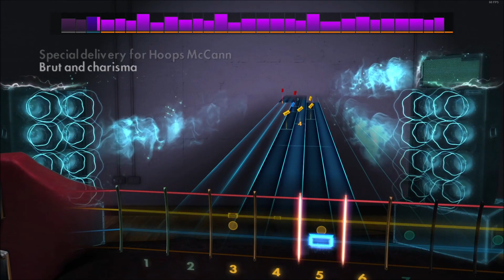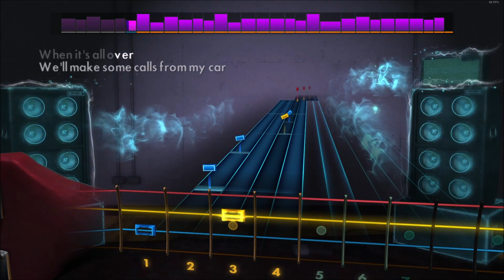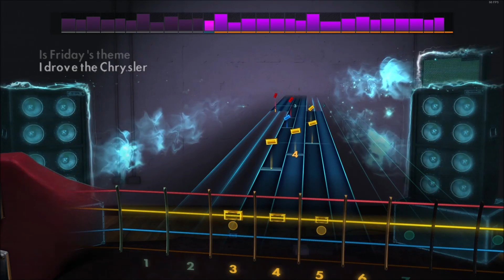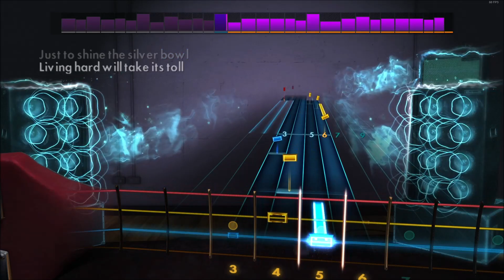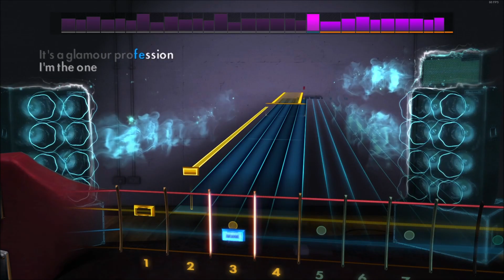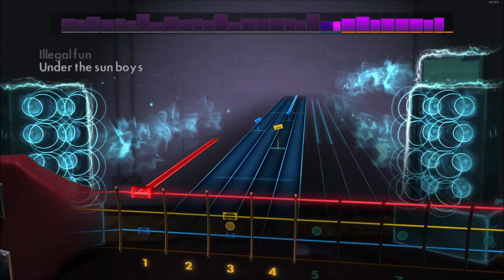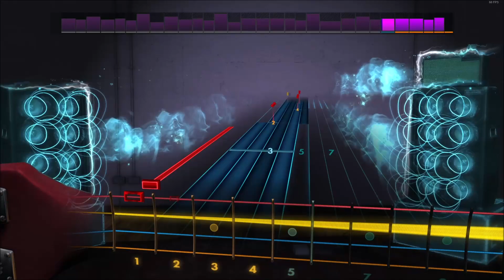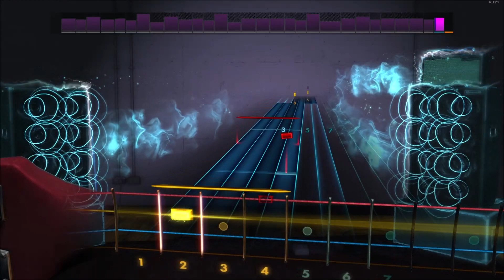Steely Dan - Glamour Profession | Bass Playthrough Rocksmith 2014